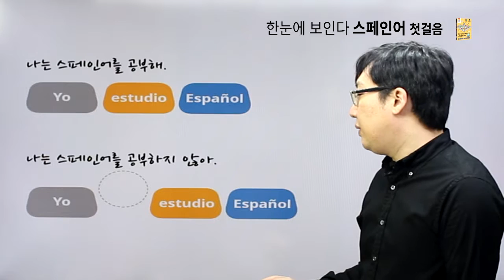한눈에 보인다 - 스페인어 첫걸음 [chapter04.일반동사 부정문]